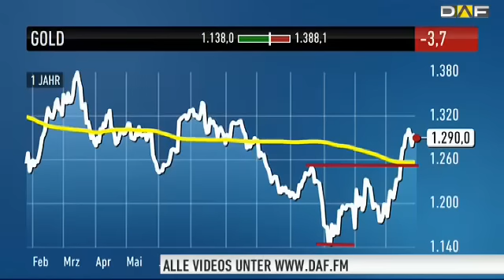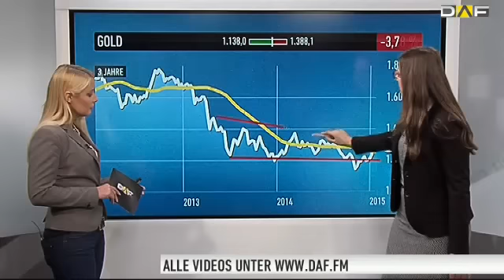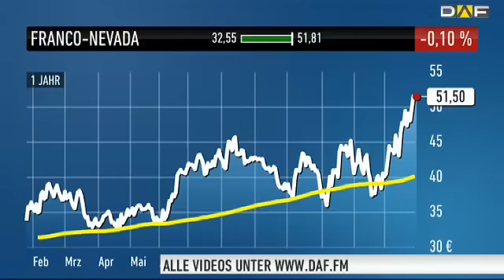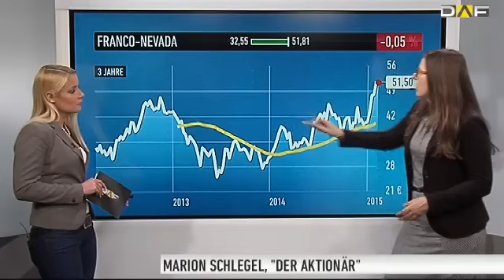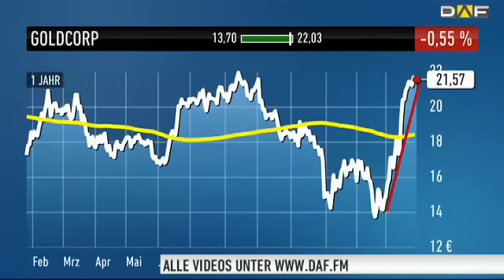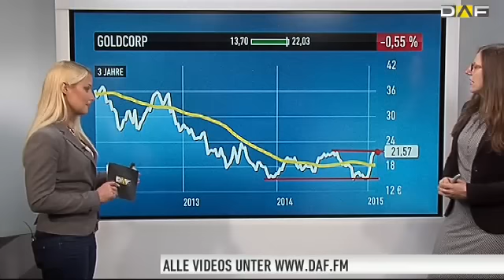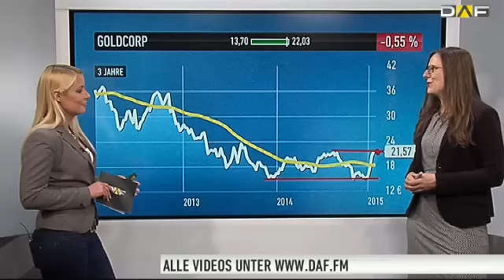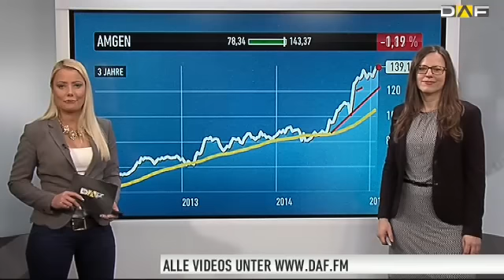Vor großem Comeback: Das sind die spannendsten Goldminenaktien!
Der Goldpreis ist glänzend in das Jahr 2015 gestartet und Marion Schlegel vom Börsenmagazin DER AKTIONÄR setzt auf eine Fortsetzung der Aufwärtsbewegung. Im Video verrät die Rohstoffexpertin, welche Unternehmen sie derzeit favorisiert.